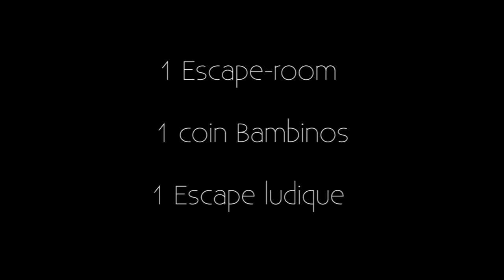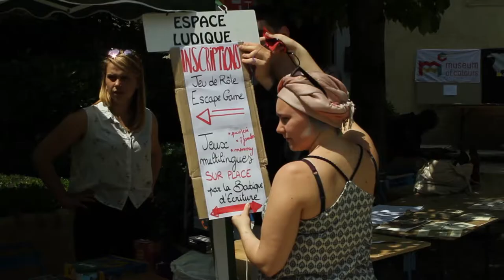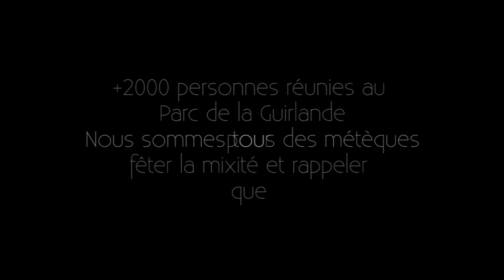La Grande Parade Métèque 2018 - Montpellier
Samedi 5 mai, la Grande Parade Métèque Montpellier investit le Parc de la Guirlande de 12h à 23h, pour une journée de festival culturel et citoyen, de partage, de rencontre et de fête !

12h : Village
Ateliers créatifs / Jeux / Danse / Théâtre / Cirque / Performance artistique / Expositions / Projections / Stands Associatifs / Escape Room / Coin Enfants / Musique / Lectures de contes / Fresque / Tombola ...

17h : Parade
Déambulation artistique et citoyenne dans les rues du quartier : Fanfare / Marionnettes géantes / Cirque / Chorale / Chars / Masques …

19h : Bal
Scène ouverte et concerts
Crebassa Project // Adil Smaali et Gnawa family

+ TOUTE LA JOURNÉE : RESTAURATION AUX SAVEURS DES CUISINE DU MONDE, BUVETTE, COIN DÉTENTE, JEUX, SPECTACLES ET ACTIVITÉS POUR PETITS ET GRANDS !!

La Grande Parade Métèque, qu’est ce que c’est ?

"La Grande Parade Métèque" : un projet culturel participatif qui permet de questionner sous des formes diverses notre rapport à l'autre, à l'accueil, à l'étranger, au bien-vivre ensemble, et, par ces temps de peurs et de replis sur soi, de rappeler avec joie, fierté, contestation ou poésie que nous sommes tous des métèques, et que l'immigration est une richesse constitutive de notre histoire commune.

Les partenaires de la Grande Parade Métèque 2018 :

Amnesty International / Les Ateliers Ludosophiques / La BAF / La Boutique d'écriture & Co / La Cimade LR / Le Centre des Arts du Cirque Balthazar Balthazar Arts du Cirque / Le collectif Un sur 4 La Grande Parade Métèque 93 / Le Collectif Migrants Bienvenue 34 / L'Ecole Elémentaire Frédéric Bazille / Les Parents d'élèves de la Calandrette / Les Conseils Citoyens Gély et Figuerolles / La Friche Mimi / Les Guinguettes Gitanes / La Fédération Léo Lagrange Montpellier / La Maison pour Tous Albertine Sarrazin / MPT Gérard Philipe / Le Mama Sound / La Pleine Lune / SINGA Montpellier / SOS MEDITERRANEE France / La Vista, Théâtre de la Méditerranée

Avec la participation de : Adil Smaali / Georges Crébassa / Yann Dumoget / Yasmine Lepe et Julie Jourdes / Djpablo Ortiz / Puzzle Persos / Zongo Léon / Kamel Boudjellal - Compagnie Théâtre et sociétés / Cie Ardiente / Compagnie La Maison Théâtre, Montpellier / Couleur Sabar / La Vocale du Diable / Les Géants Du Sud / La La Batucanfare/ Pierre combroux / La société Pages et Images / Laila Saad / Joris Huguenin /

Et le soutien de : Ville de Montpellier / Ministère de la Culture / Hérault / Le Géant des beaux-arts

Au programme : Concerts Parade Théâtre Danse Ateliers créatifs Exposition Lectures de contes Espace ludique Escape Room Coin enfants Baf Métèk Cuisine du monde Village associatif Cirque Marionnette géante